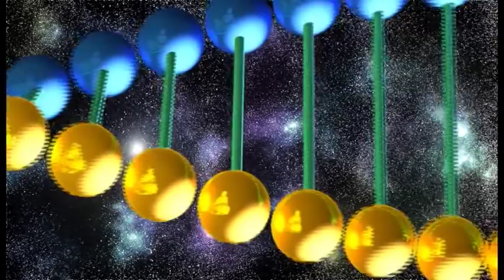ARTA DE A NE INDEPLINI DORINTELE! Camelia Popescu-instructor Theta Healing